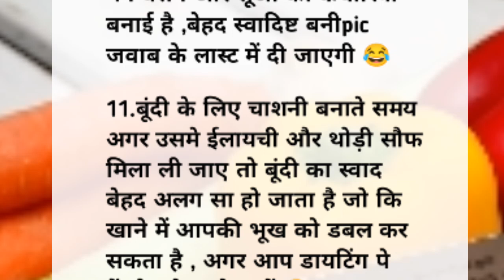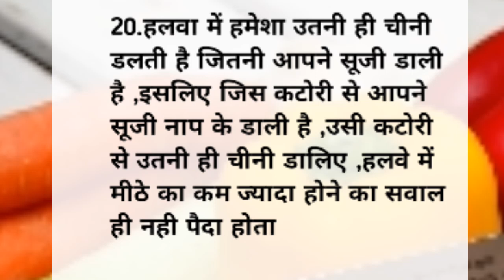20 बहुत ही कमाल के किचन टिप्स जो आपको कोई नहीं बतायेगा। Amazing Cooking Tips in Hindi। Kichan Hanck।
20  बहुत ही कमाल के किचन टिप्स जो आपको कोई नहीं बतायेगा। Amazing Cooking Tips in Hindi। Kichan Hanck।

27 कुकिंग सीक्रेट आपको कोई नहीं बताएगा | Cooking Tips | Kitchen hacks | Suvichar | Achhe Vichar

27 Cooking Secrets No One Will Tell You | Suvichar | Cooking Tips | Kitchen hacks | Suvichar | Achhe Vichar | Tips and Tricks Point

escription

27 कुकिंग सीक्रेट आपको कोई नहीं बताएगा | Cooking Tips | Kitchen hacks | Suvichar | Achhe Vichar

13Thank you for watching this video! If you